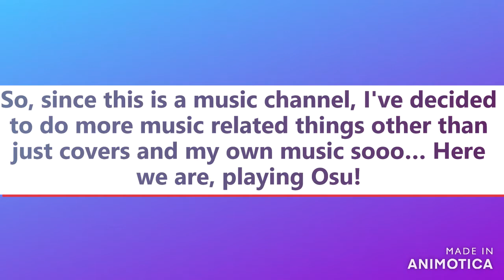Osu! Time!!! (Rhythm game)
Simply playing osu! Nothing else to it.